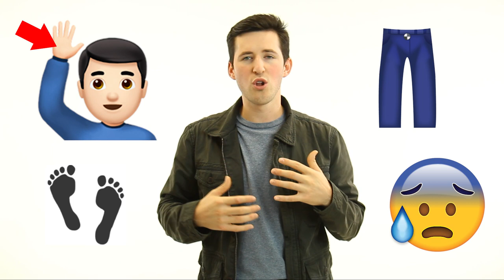What Is Compensatory Sweating? - Carpe Sweat Series #7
To watch the other videos in the sweat series, check out the Sweat Series Playlist

If you would like to be featured in the next episode of the sweat series, and a chance to win some free Carpe products, send an email to with your Sweat Story and any questions you may have about excessive sweating.

David is back with the seventh official episode of the Carpe sweat series!  In this episode, David tackles the topic of Compensatory Sweating and answers all of the questions you may have about it.

What is compensatory sweating?  Why am I sweating after surgery? What is ETS Surgery?  What are the side effects of ETS surgery? And many more of your questions will be answered!

You may or may not have heard of Endoscopic Thoracic Sympathectomy (ETS) surgery before, but if you have, then you probably know that it is considered one of the strongest solutions for excessive sweating.  But what comes with ETS surgery side effects that are just as strong.

One of the most common side effects of ETS surgery is compensatory sweating.  Which in the simplest form is when the ETS surgery destroys the sweat glands in one area of your body, the sweat will be forced to escape from a different part of your body.  So if you have ETS surgery for your sweating underarms, you may suffer compensatory sweating in your hands and feet after the surgery.

There are many mixed reviews over ETS surgery.  Some people explain that the surgery was a great thing for them.  However, we frequently hear stories of people who suffer even worse compensatory sweating because of the surgery and greatly regret their decision.

There are many solutions to consider before jumping straight into ETS surgery or if you are currently suffering from compensatory sweating.

The first solution is a topical antiperspirant such as Carpe's Antiperspirant Hand lotion.  We have heard from thousands of our customers that the antiperspirant lotion has severely helped them battle excessive sweaty hands and excessive sweating as a whole.

There are also a few other solution to consider such as Botox injections or anticholinergic oral medications, as they are less evasive than ETS surgery, but still come with side effects of their own.  We always recommend talking to a Dermatologist or a professional before considering a more evasive solution for compensatory sweating.

If this series has helped you with excessive sweating or helped with your sweaty hands, please give us a like, comment, and subscribe to our channel to stay up to date with our videos!